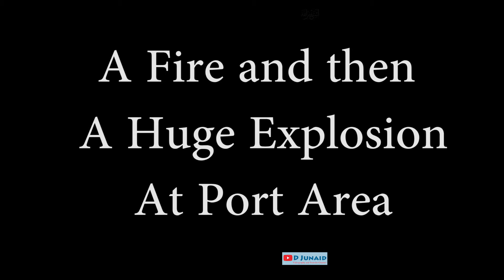Beirut Lebanon Explosion August 2020 | Mushroom Cloud Seen Ascending on Beirut Port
On 4th august 2020 a mushroom like cloud seen ascending from the  Beirut port in Lebanon. First there was a fire only and then there was a huge explosion at port and a wave of destruction coming from that area, and destroying buildings and everything around them. Multiple people shot the video and uploaded on internet. It is still unclear that is it an attack with nuclear bomb or is it an accidental fire and breach of their own mass destruction weapons. Beirut is the capital city of Lebanon and this kind of activity has killed a lot of people due to populated areas all around. The windows are broken upto 15km areas
This is a viral video and have been viewed millions of times on the internet.
Later it was said that this was explosion in stored ammonium nitrate, used as fertilizer.

(Roman Urdu Hindi)
Beirut Lebanon ka darul hakoomat hai aur wahan agust 2020 me aik dhamaka hua hai, is ko dekh k lagta hai jese atom bomb phata ho, bohat zada logo ki jane gae hongi. Allah sab ko maaf kre aur jannat me jagah ata farmae